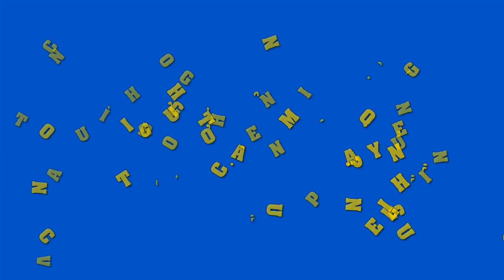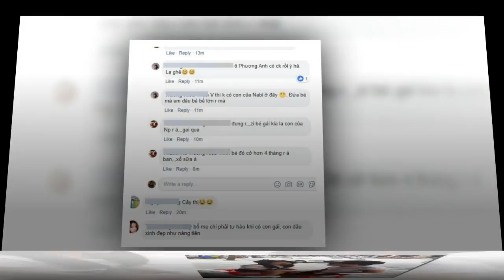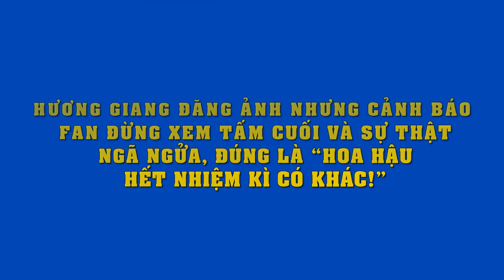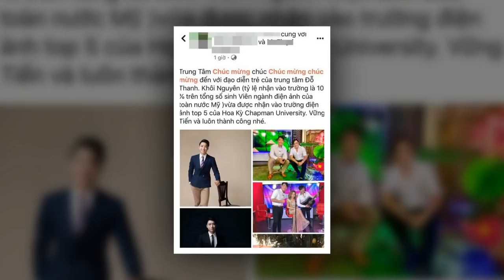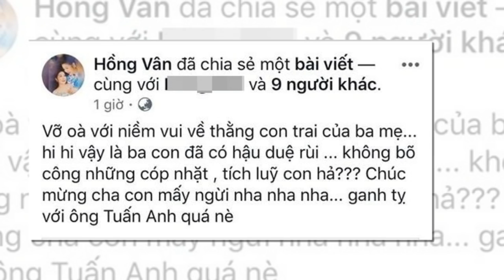Tình cũ và đồng nghiệp nữ nói gì về con người thật của MC Quyền Linh?